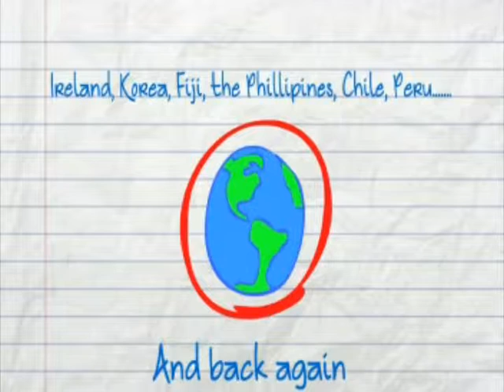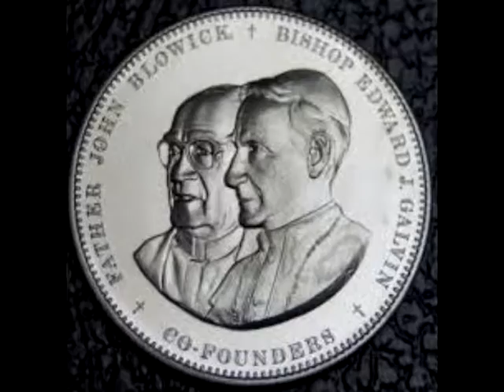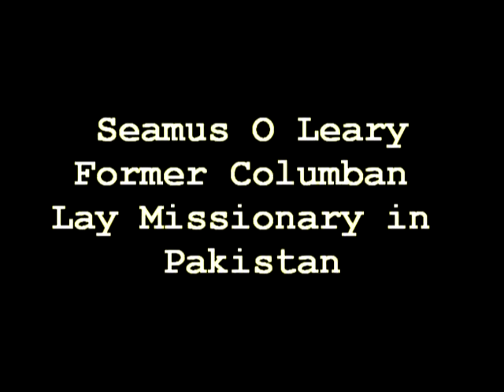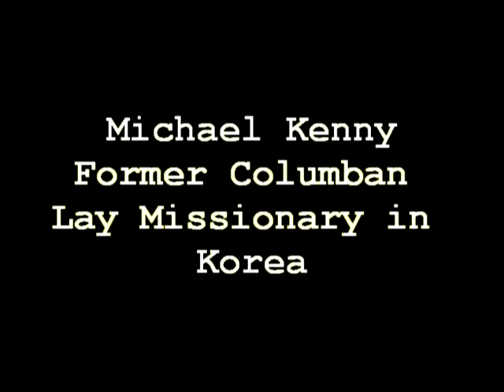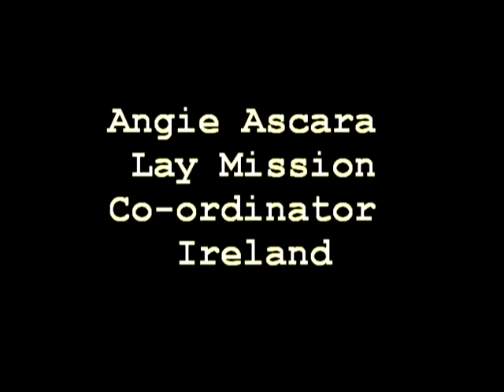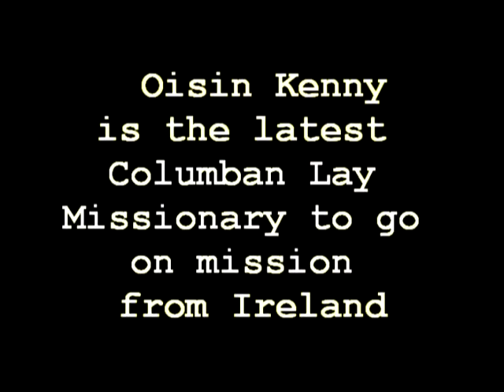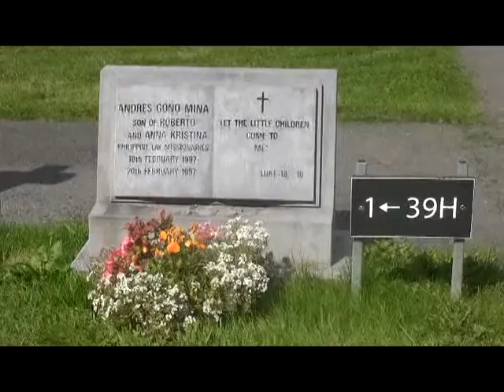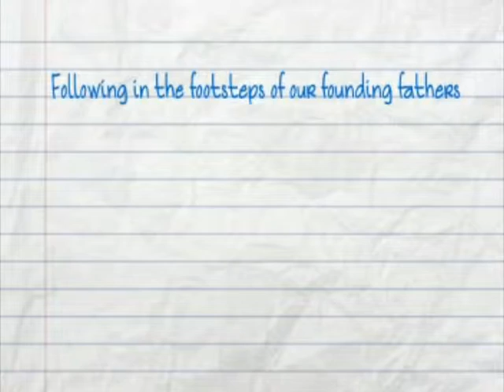Mosaic of Mission: The Story of Columban Lay Missionaries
Documentary: Columban Lay Missionaries Making a Differnce around the world